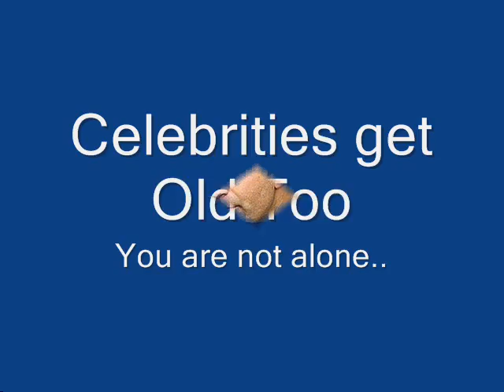Celebrities Grow Old Too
Watch movie stars then and now.  Young and handsome but now old.  See pictures of Val Kilmer, Mickey Rourke, Brendan Fraser, Russel Crowe, Alec Baldwin, Richard Gere, Roger Moore, Arnold Schwarzenegger, Pierce Brosnan, Clint Eastwood, and Rod Stewart.